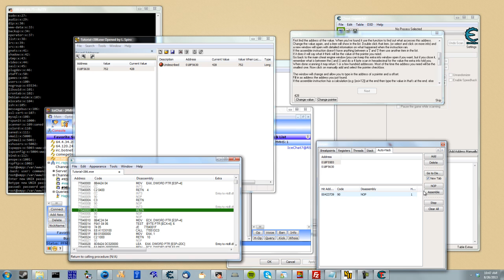Cheat Engine tutorial Using MHS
CE Tut steps 1-6 using MHS instead of Cheat Engine, for instructional purposes.